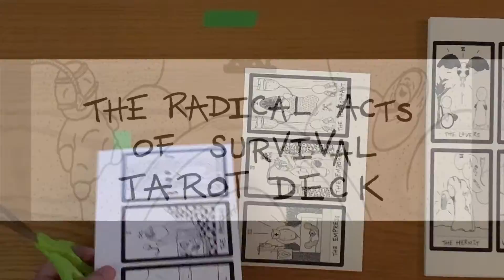The Art of Tarot - 3 THE EMPRESS